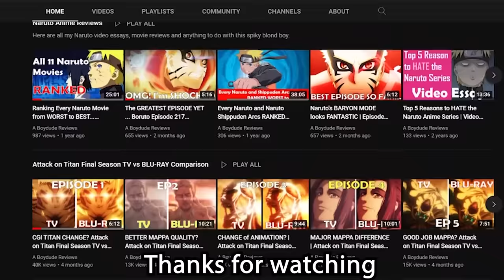The 10 GREATEST MAPPA BLU-RAY Changes in Attack on Titan The Final Season Part 2 TV vs BLU-RAY VOL 3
Are these the MOST GREATEST BLU-RAY changes by MAPPA or what? Here is my Top 10 GREATEST MAPPA BLU-RAY Changes in Attack on Titan The Final Season Part 2 TV vs BLU-RAY Volume 3 Episodes 76-81.